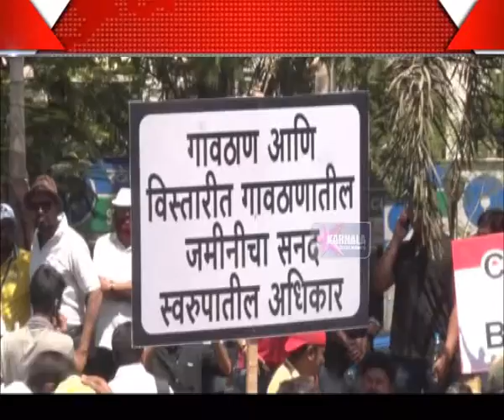14 03 2017 M Belapur morcha